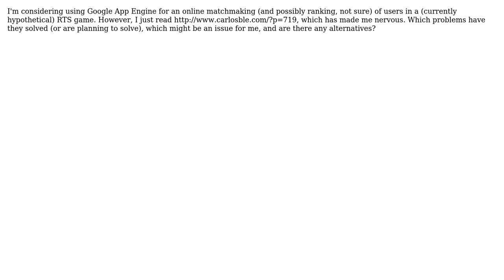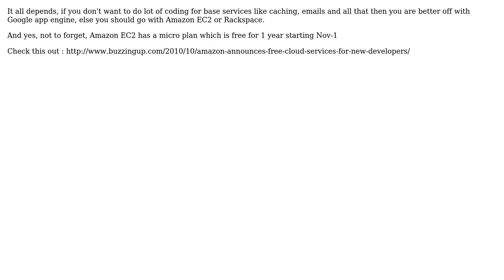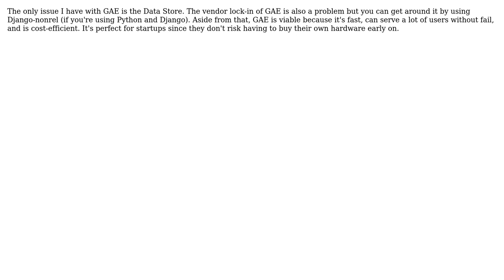Software Engineering: Google App Engine -- should we use it? (5 Solutions!!)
Software Engineering: Google App Engine -- should we use it?

With thanks & praise to God, and with thanks to the many people who have made this project possible! | Content (except music & images) licensed under CC BY-SA | Music | Images & others | With thanks to user Terence Ponce user systempuntoout user RCIX user pkaeding user Matt Williamson and the Stack Exchange Network Trademarks are property of their respective owners. You are responsible for your own actions.